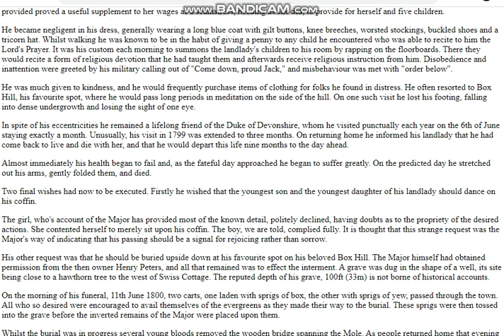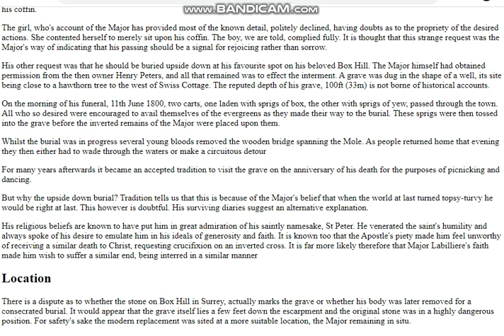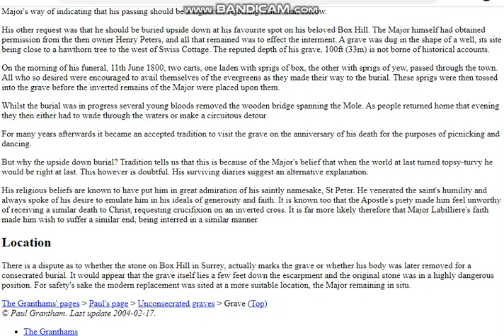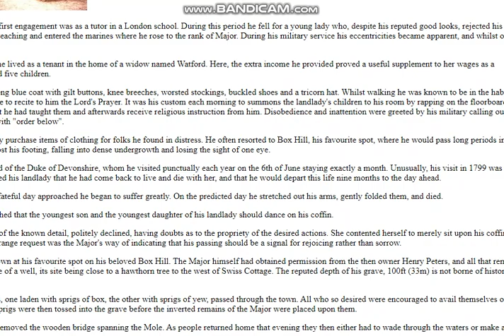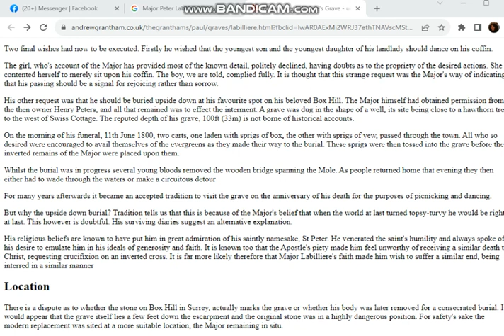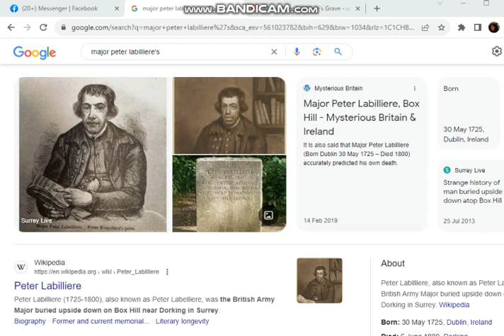Major Peter Labilliere's - 1800's Was Buried Upside Down - Mickey/SAMFU